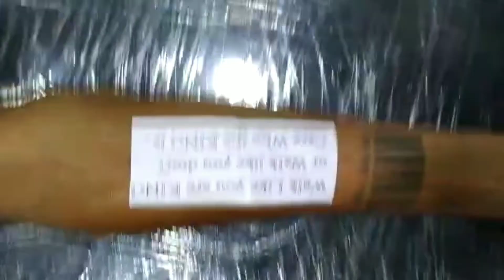tattoo adicted broiii..